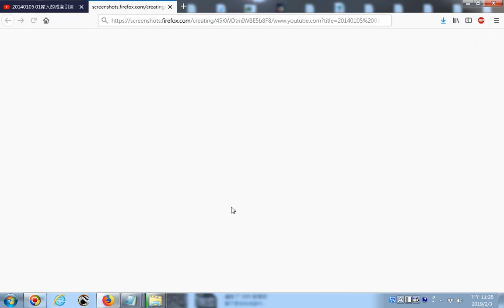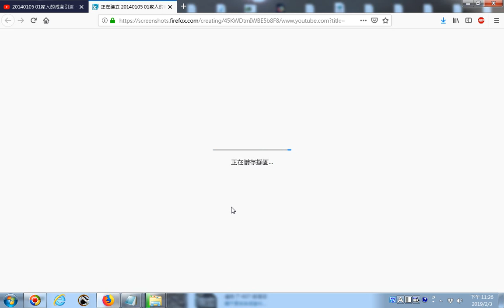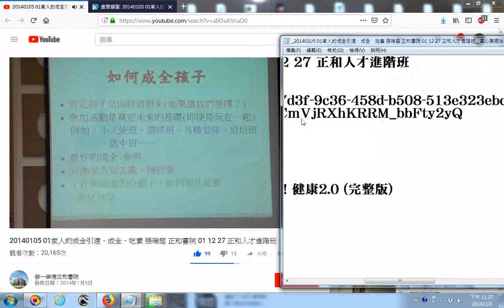20140105 01家人的成全引渡、成全、吃素 張瑞庭 正和書院 01 12 27 正和人才進階班 20190205 網路影片擷圖的操作實況錄影 以youtube影片為例